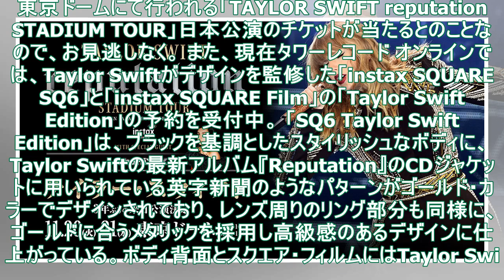Taylor Swift（テイラー・スウィフト）、明日10月12日より写真展「Now or never. instax Gallery」開催 - TOWER RECORDS ONLINE